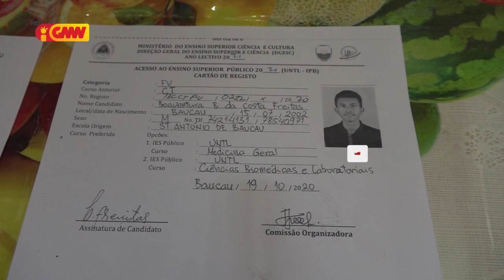Deputadu "Mandati" konsidera rezultadu teste asesu ba UNTL la motiva estudante sira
Deputadu David Dias Ximenes "Mandati" hateten rezultadu husi Ministério do Ensino Superior Ciencia e Kultura hamosu deskontenti husi kandidatu sira tanba fakuldade ne'ebe sira hili naran la sai